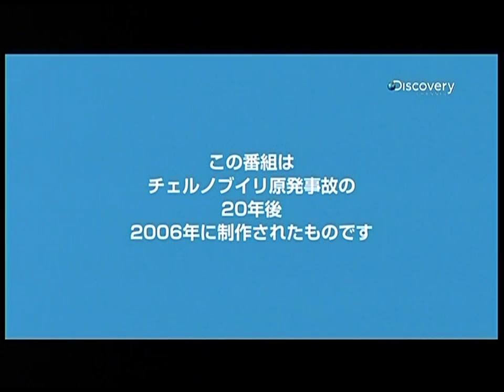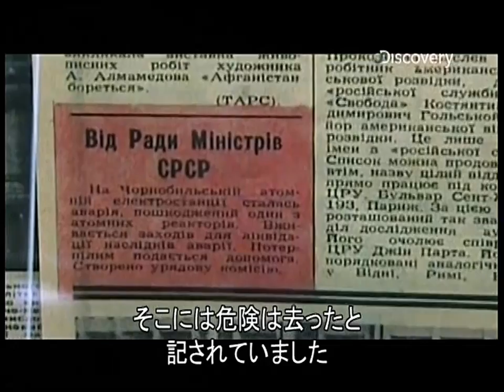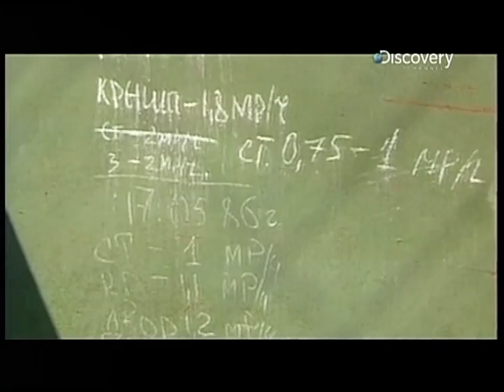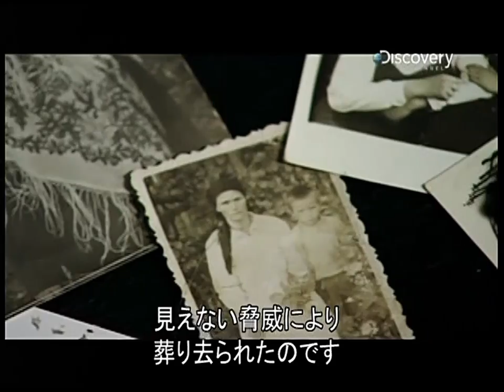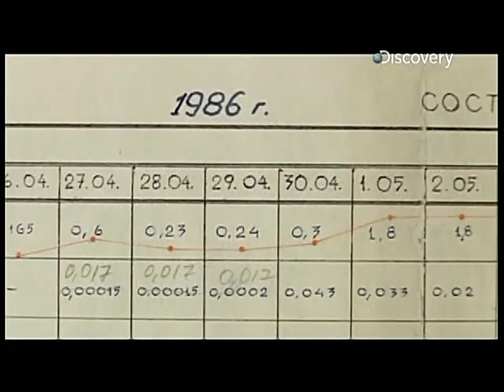★4/10 チェルノブイリ連鎖爆発阻止の闘い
再生リスト

１９８６年４月26日午前１時24分、１０００ｍの高さにもなる虹色の炎がウクライナの空に立ち上った。チェルノブイリ原子力発電所が爆発事故を起こしたのだ。それから８ヶ月、８０００人の若き兵士、炭坑夫、市民がソ連全土から救援に駆けつけた。彼らは広島に投下された原爆の10倍とされる２次爆発を防ぎ、全世界を放射能汚染から守ったのだった。それから20年が経った今、史上最悪の原子力発電所爆発事故を様々な角度から検証する。